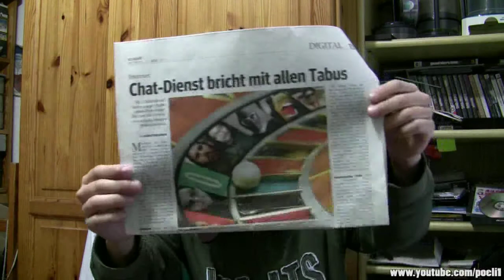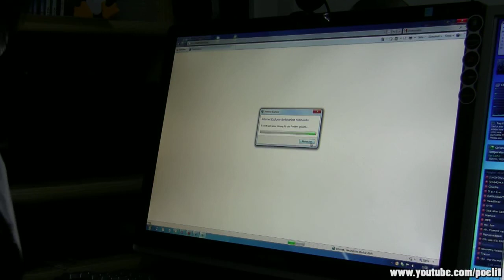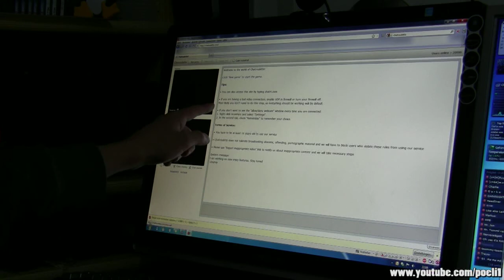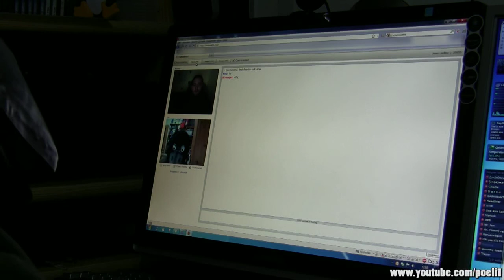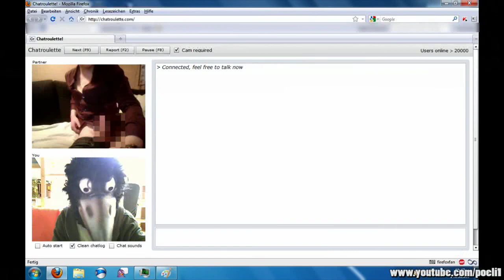reup Pölis Glücksspiel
Chatroulette die neue gratis online Plattform. Voraussetzung ist natürlich eine Webcam und ein schönes Lächeln. Das ganze geht ohne Registrierung oder Angabe von Daten! Ich bin dabei! Triff mich - vielleicht. Update: ES IST NICHT ganz so schlimm wie ich es erzähle, ich übertreibe etwas es gibt doch ab und zu ein paar nette Leute mit denen man schreiben kann.